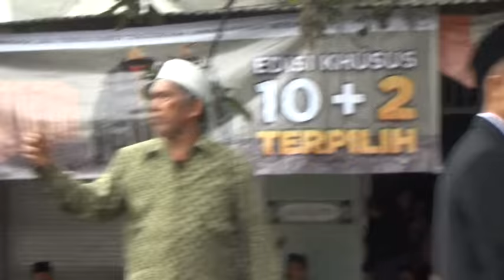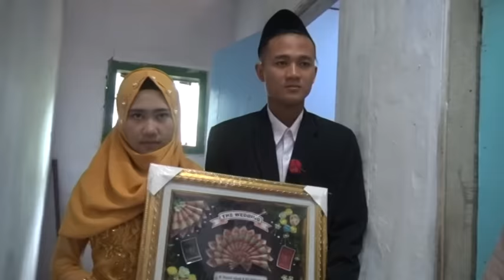Gadis ini Sering Salah Fokus Ketika di Jodohkan dgn Pemuda Desa yang Keterlaluan Gantengnya Part 2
Gadis cantik ini memang grogi  dan gagal fokus habis mondok di pondok pesantren langsung di nikahkan
belum pernah kenal sekalipun sama laki laki
itulah indahnya pernikahan tanpa pacaran